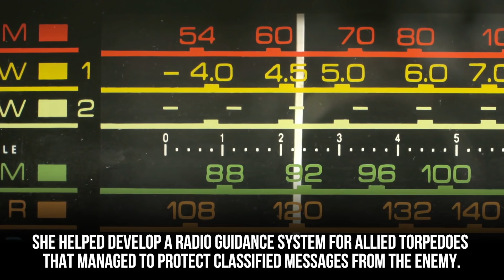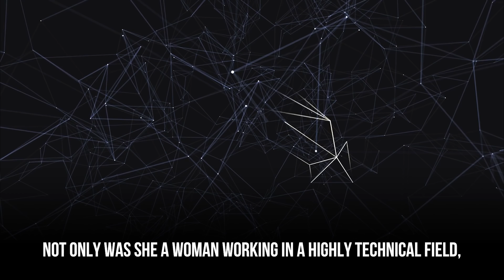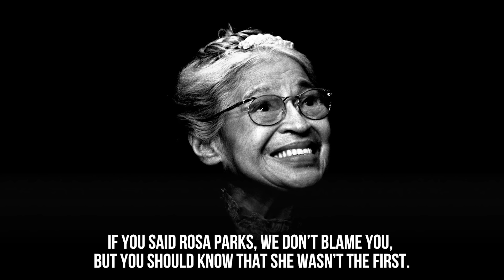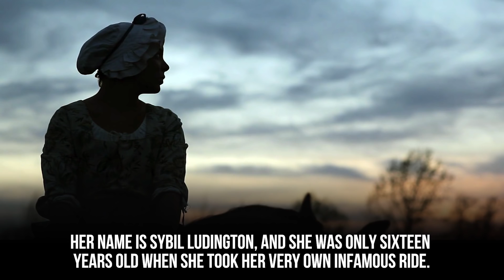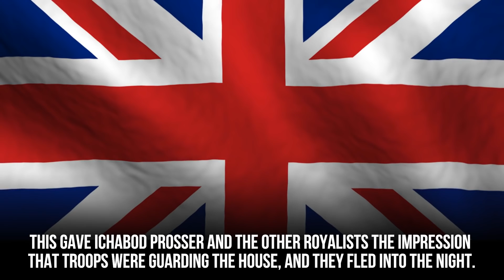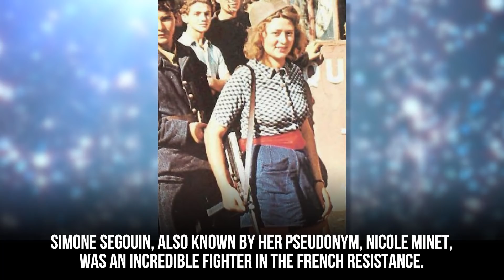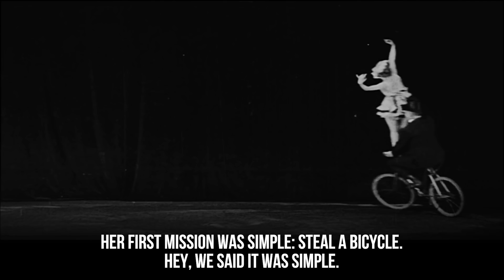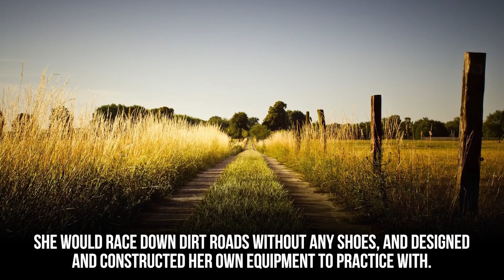10 Real Life Heroines Disney Should Make The Next Disney Princess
Amazing women who deserve to be a Disney Princess.

You know that most Disney princesses are based on fairy tales, but a few of them are based on stories of real people. We’ve scoured the history books and selected ten incredible women we think would make excellent additions to the current Disney lineup. Hedy Lamarr was more than a stunning beauty and a talented actress; she pioneered technology that we still use today. Kathrine Switzer raced in the Boston Marathon at a time when women were forbidden to, blazing a trail for future female runners. You’ve probably heard the story of Rosa Parks, but do you know the heroic story of Claudette Colvin? Another amazing heroine who got pushed out of the spotlight in favor of another is Sybil Ludington, who traveled even farther than Paul Revere to warn of an oncoming invasion.